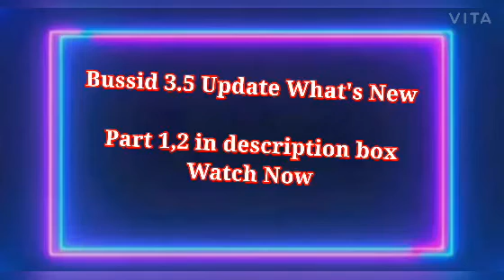Bussid V 3.5 Update What's New || Released date